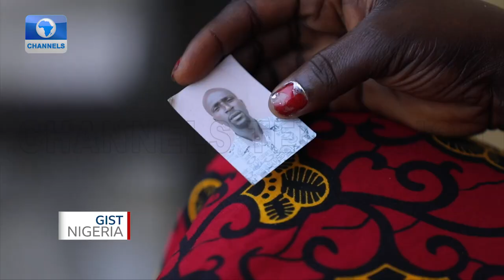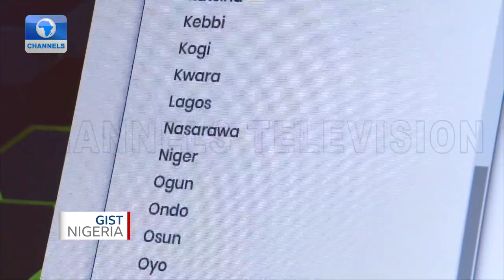Nigeria Prison Congestion: Rising Inmates' Deaths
Nearly one in three prisoners across the world are behind bars without a trial. Nigeria has one of the highest statistics with about 75% of the country’s inmates still awaiting trial, this is according to a United Nations report.

The situation has led to severe overcrowding in prisons and claims of mistreatment and abuse of inmates.

Ishaq Khalid visited the southern city of Port Harcourt and spoke to some of those affected.